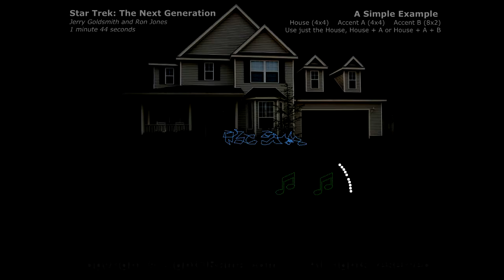LOR Show StarTrek The Next Generation Jerry Goldsmith